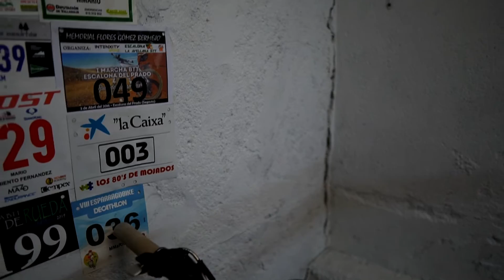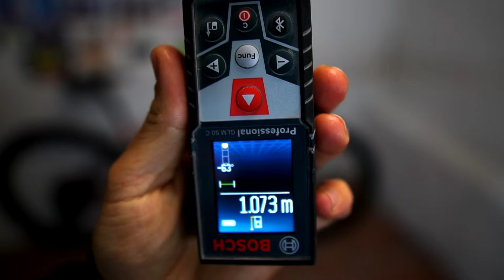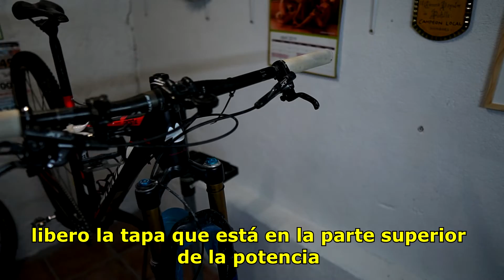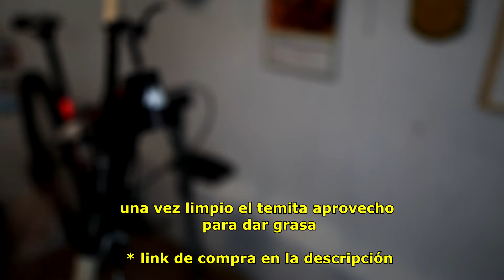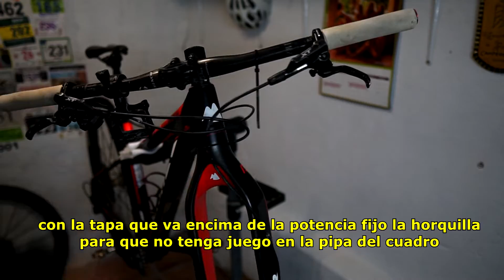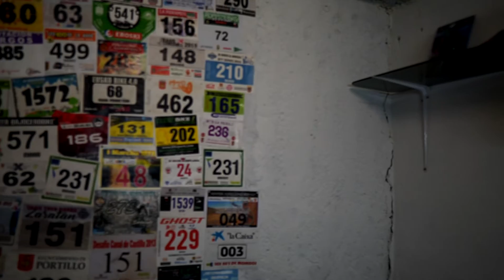Horquilla rígida en MTB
En este vídeo os enseño como monto la horquilla rígida de carbono de cara al Maratón Bajo Tietar 2019 y os cuento un poco (un rato largo) sobre la horquilla de carbono por la que me habéis preguntado alguna vez.
No digo que sea la mejor opción para hacer una marcha-carrera como el Maratón Bajo Tietar. Pero ya lo hice en 2 ocasiones con la horquilla fox y este año me apetecía hacerlo diferente. De vez en cuando hay que hacer lo que a uno le apetece.

Mi potro para sujetar la bicicleta
Grasa de Montaje Shimano
Grasa de montaje Bompar
Grasa de montaje para carbono
Llave dinamométrica
Manómetro Topeak
Manómetro Schwalbe